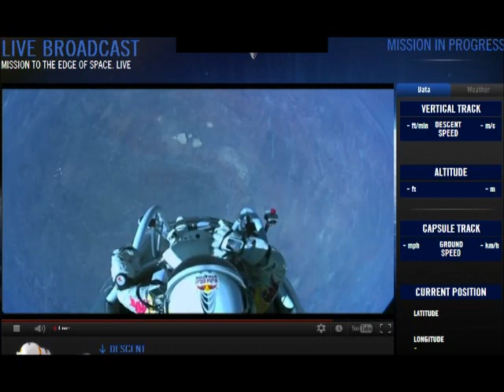Felix Baumgartner Jumps From Space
Felix Baumgartner jumps from his capsule, at about 128,000 feet.

Wiki: The launch was originally scheduled for 9 October 2012, but was aborted due to adverse weather conditions. Launch was rescheduled and the mission instead took place on 14 October 2012 when Baumgartner landed in eastern New Mexico after jumping from a world record 128,097 feet, or almost 24 miles, and traveled at speeds up to 725mph. He was in freefall for 4 minutes, 19 seconds.

PS: I'm sorry for the noise in the background.